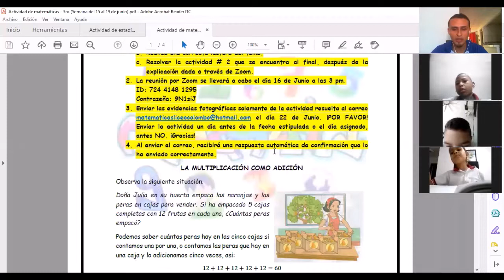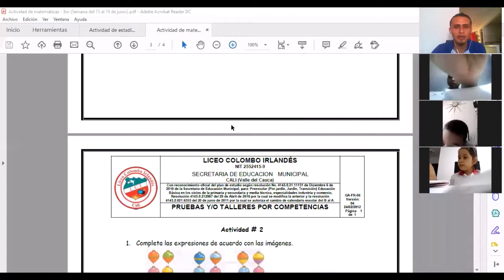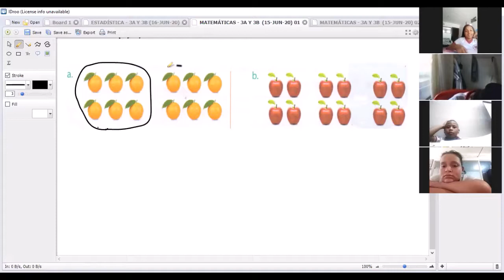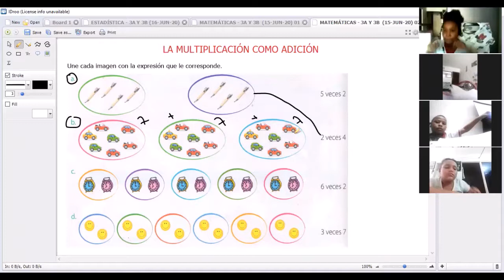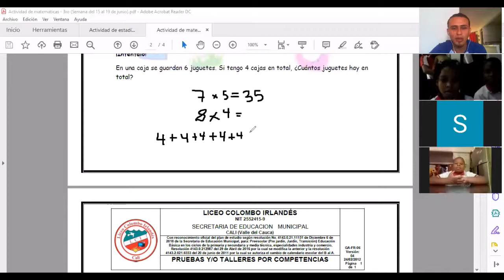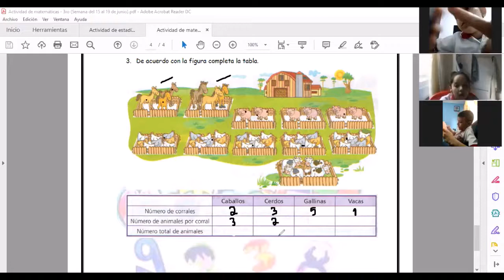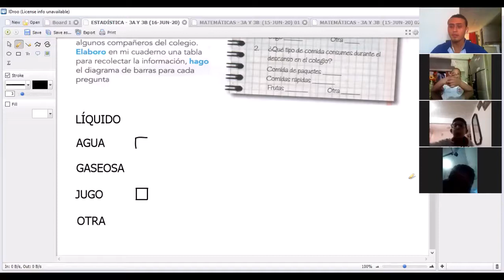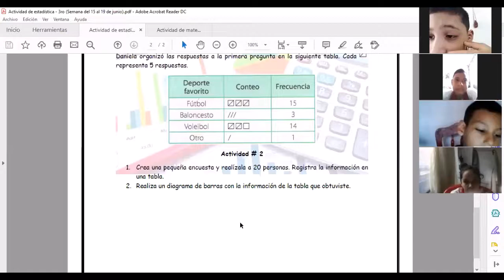CLASE DE MATEMÁTICAS Y ESTADÍSTICA DÍA 16 DE JUNIO - GRADOS 3A Y 3B, LICEO COLOMBO IRLANDÉS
Explicación sobre la multiplicación como adición en el área de matemáticas y sobre la encuesta en el área de estadística, correspondiente al grado tercero del día 16 de junio.